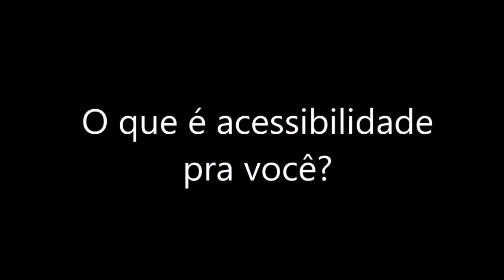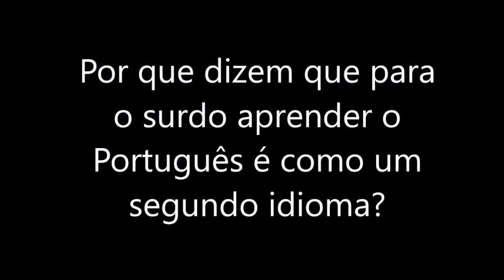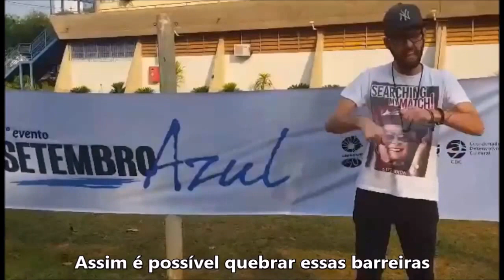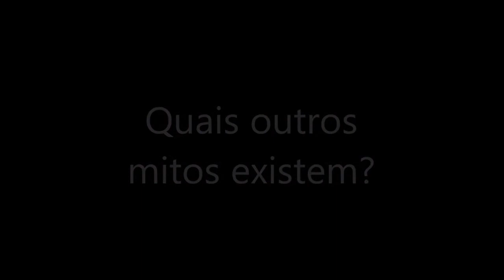Ensino e aprendizagem do português para surdos - parte 1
A jornalista Emanuella Camargo entrevistou a equipe do canal “É Libras”  para o Clube do Português. O tema foi acessibilidade e os principais desafios dos surdos na aprendizagem da língua portuguesa.